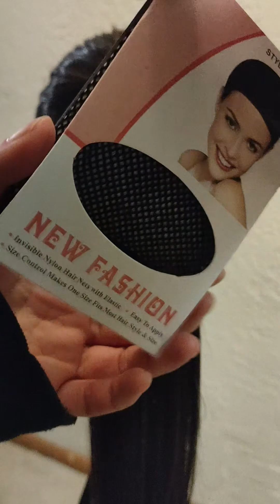3 methods how to clip bow net hair | 3 วิธีใส่เน็ตเก็บผม พยาบาล ทหาร ครู แม้ไม่มีโบว์ติดเน็ต